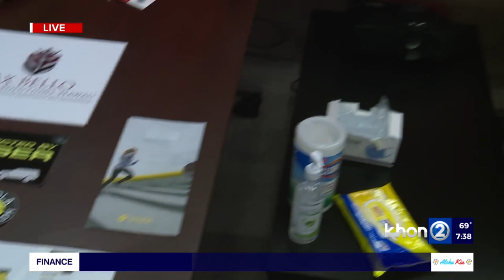Taser and Stun Guns now legal in Hawaii Pt.3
Starting this year Hawaii residents over 21 can now legally carry and purchase a taser or stun gun for self defense

Dallis Ontiveros went live from a training center in Kalihi.